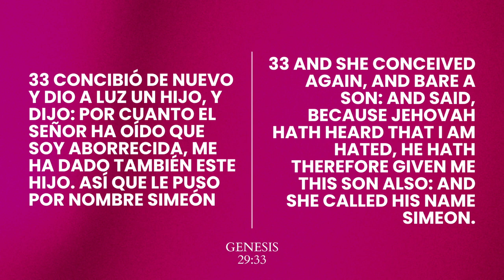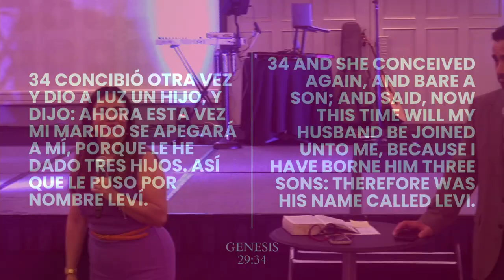Ap. Nocky Alvarizares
Casa del Padre es un lugar de adoración a Dios, donde se trabaja con excelencia dando la mejor atención, capacitación a todos no importando edad, lenguaje, raza o cultura. Es un lugar donde se ama a Dios y al prójimo sirviendo a nuestra comunidad y alcanzando almas para Cristo y de esa manera cumplir Visión 5000.

Fathers House is a place to worship God, where we work with excellence giving the best attention, equipping and service to everyone regardless of age, language, rece or culture. It's a place where we love God and our neighbor, serving our community and reaching souls for Christ and this way achieving Vision 5000.